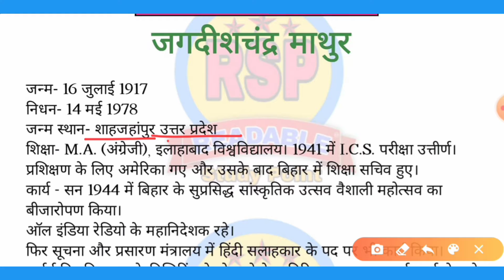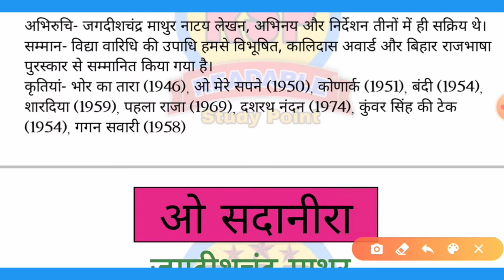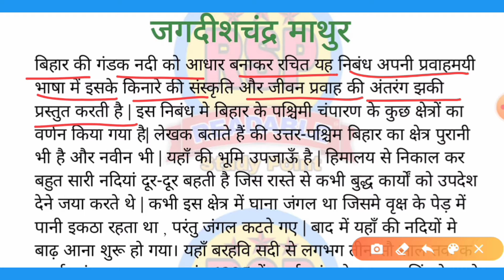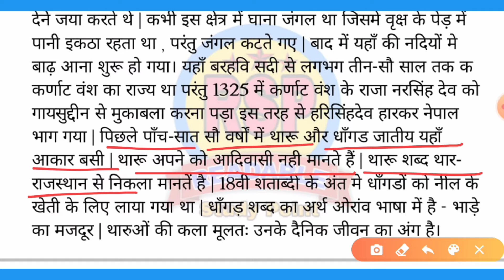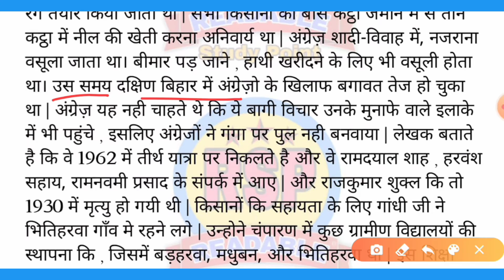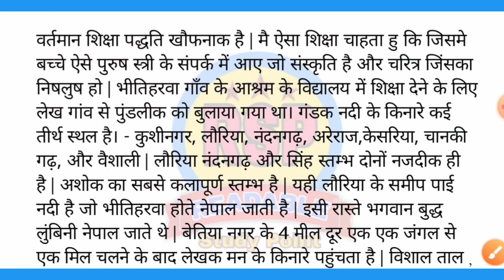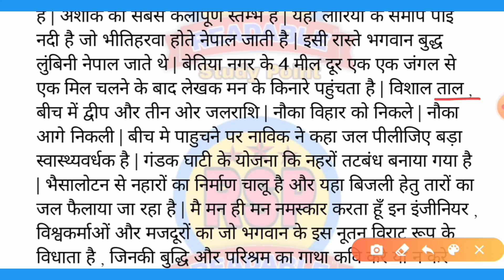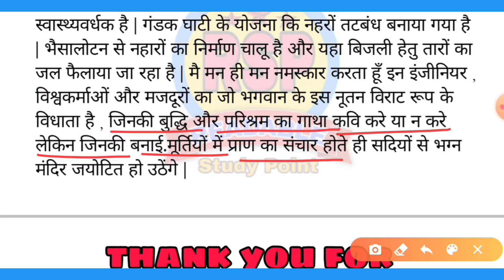ओ सदानीरा का सारांश (जगदीशचंद्र माथुर) Bihar Board Hindi class 12th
ओ सदानीरा|| सारांश|| जगदीशचंद्र माथुर|| Bihar Board|| Hindi class 12th